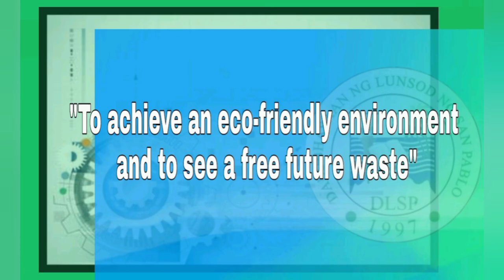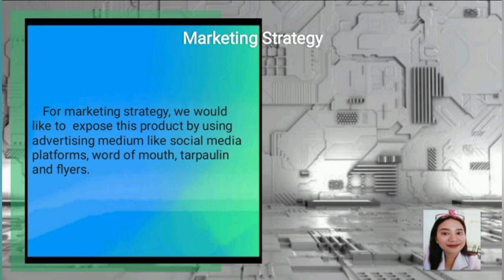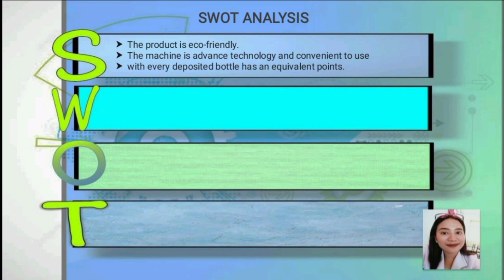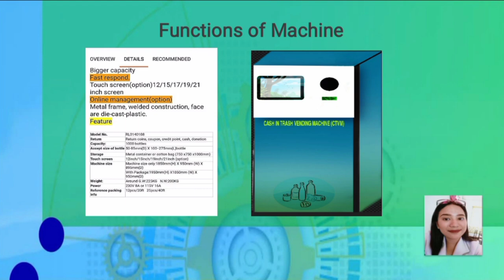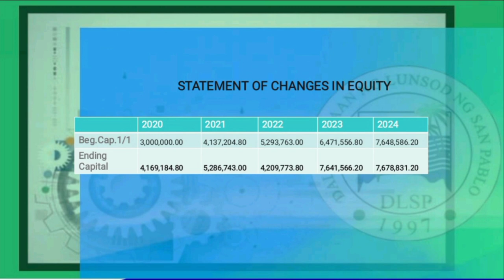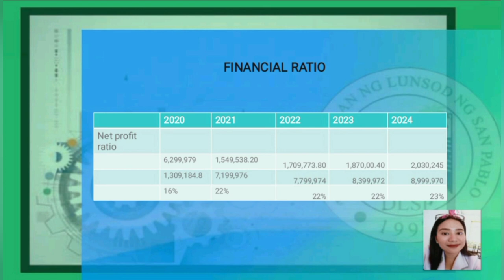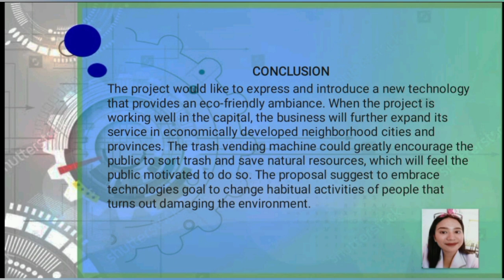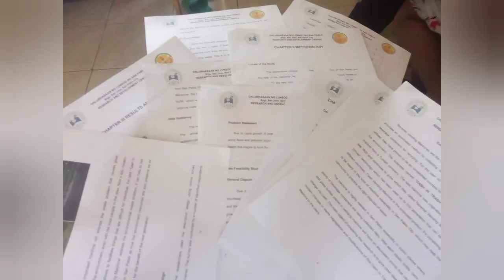Cash In Trash Vending Machine | BEST EXAMPLE OF FEASIBILITY STUDY | Jings vlog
This is an example of Feasibility study . This idea was proposed by our groupmate Ms. Katherine Kalaw.

We are proposing this for environmental awareness.

Feasibility Study Defense,
Thesis Defense Presentation